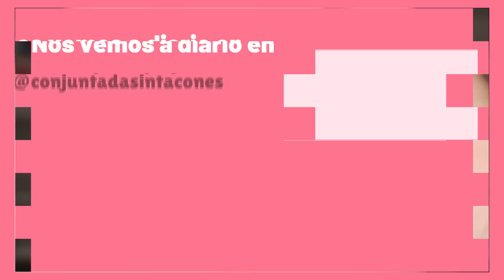Haul SHEIN!!! Moda XXL ¡¡Me lo pruebo todo!! @ConjuntadaSINTacones AD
B2S0223
TACQ3

♥♥ Únete a mi grupo de Telegram para enterarte de las últimas OFERTAS y CHOLLOS

💋 ¿Qué llevo puesto? Pendientes Zara y camiseta Shein
💋 ¿Qué labial llevo puesto?  NYX

41020 Sevilla

✿Cámara: Xiaomi Mi 10 T pro